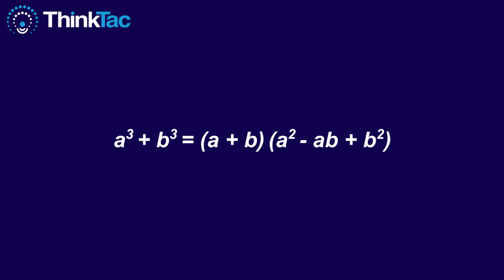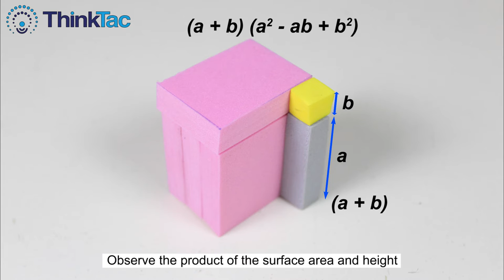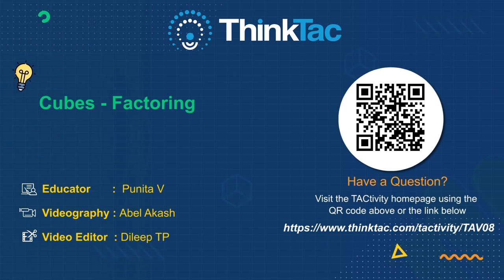Cubes - Factoring | ThinkTac | DIY Maths